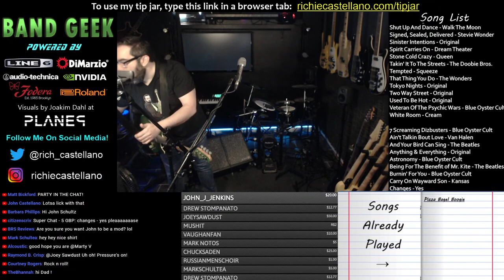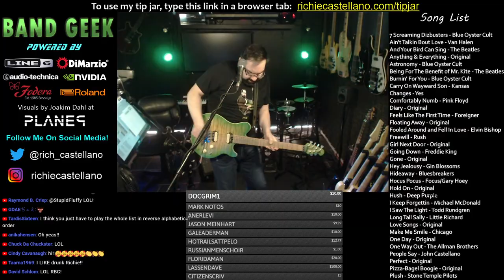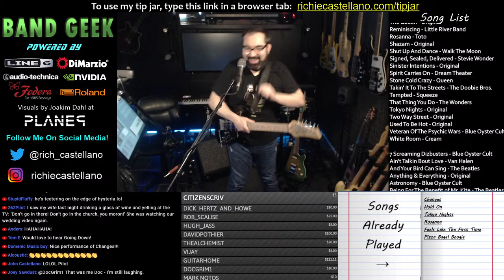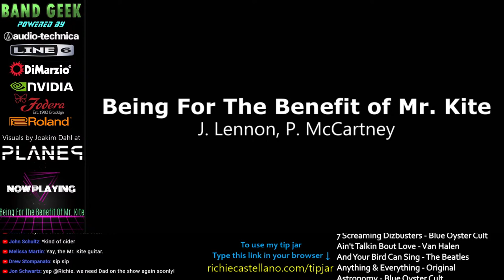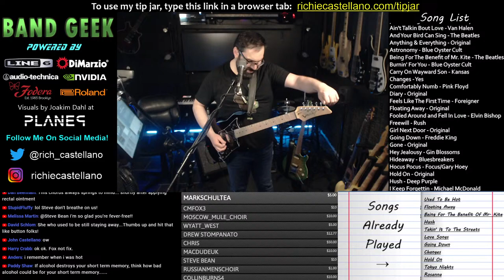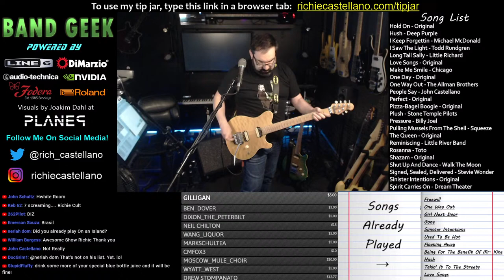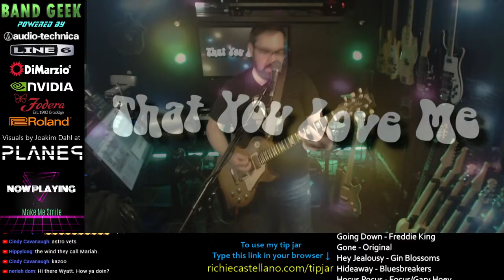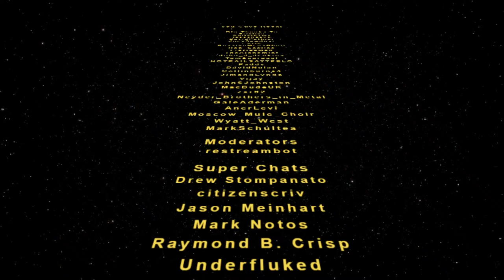Richie Castellano - Live Stream Rock n Roast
Richie Castellano's Live Streaming Rock Show